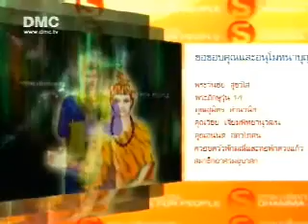มองด้วยปัญญา พาให้หลุดพ้น 2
บุญ คือสิ่งที่เกิดขึ้นในจิตใจแล้วทำให้จิตใจใ สสะอาด ปราศจากความเศร้าหมองขุ่นมัว ก้าวขึ้นสู่ภูมิที่ดี เกิดขึ้นจากการที่ใจสงบทำให้เลือก คิดเฉพาะสิ่งที่ดี ที่ถูก ที่ควร ที่เป็นประโยชน์ แล้วพูดดี ทำดี ตามที่คิดนั้น คนทั่วไปแม้จะมองไม่เห็น "บุญ" แต่ก็สามารถรู้อาการของบุญ หรือผลของบุญได้ คือเมื่อเกิดขึ้นแล้วทำให้จิตใจชุ่มชื่นเป ็นสุข เปรียบได้กับ "ไฟฟ้า" ซึ่งเรามองไม่เห็นตัวไฟฟ้าโดยตรง แต่เราสามารถรับรู้อาการของไฟฟ้าได้
วิธีทำบุญ
ทาน คือการบริจาคทรัพย์สิ่งของแก่ผู้ที่ควรให้
ศีล คือการสำรวมกาย วาจา ใจ ให้สงบเรียบร้อย ไม่สร้างความเดือดร้อนให้แก่ตนเองและผู้อื ่น
ภาวนา คือการสวดมนต์ ทำสมาธิ อ่านหนังสือธรรมะ ฯลฯ
อปจารยะ คือมีความเคารพอ่อนน้อมต่อผู้มีคุณธรรม
เวยยาวัจจะ คือการขวนขวายช่วยเหลือในกิจที่ชอบ
ปัตติทานะ คือการอุทิศส่วนบุญต่อผู้อื่น
ปัตตานุโมทนา คือการอนุโมทนาบุญที่ผู้อื่นทำ
ธัมมัสสวนะ คือการฟังธรรม
ธัมมเทสนา คือการแสดงธรรม
ทิฏฐุชุกัมภ์ คือการปรับปรุงความคิดเห็นของตนให้ถูกต้อง